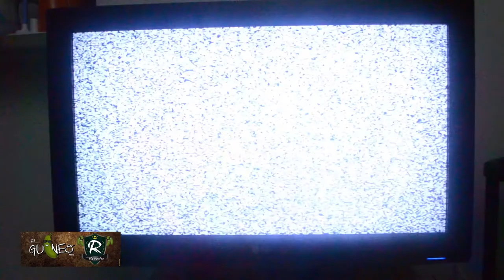SAW 10 (El Guineo Serie Web)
twitter de milo:@milojphoto
twitter de win: @winurrutia